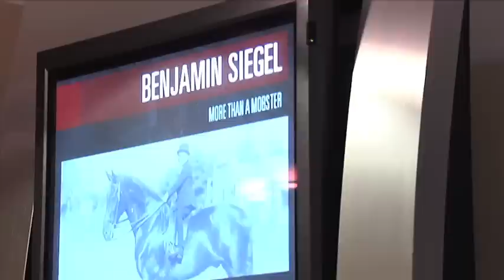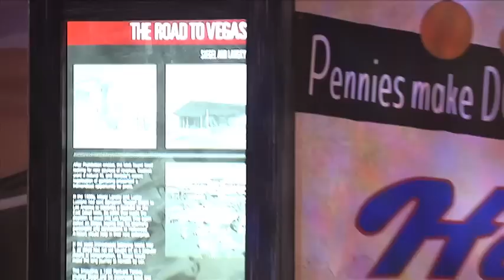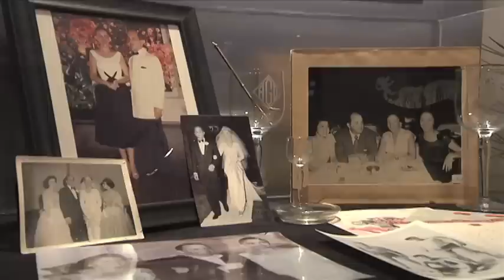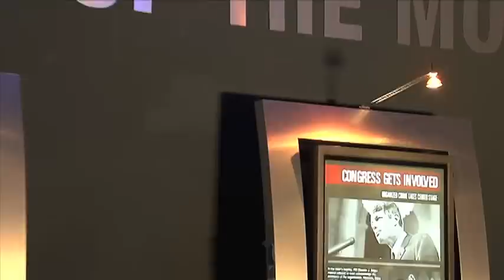Las Vegas Mob Experience - Exhibit